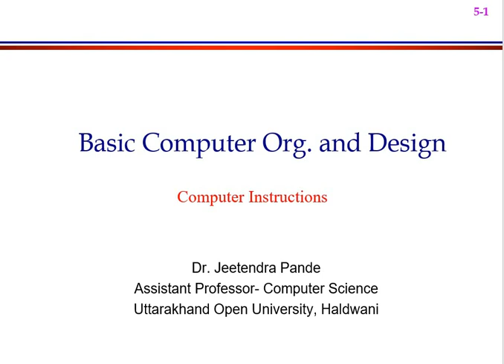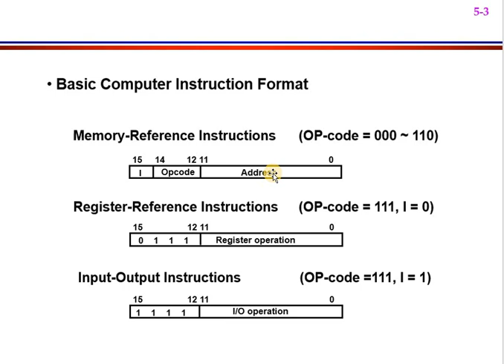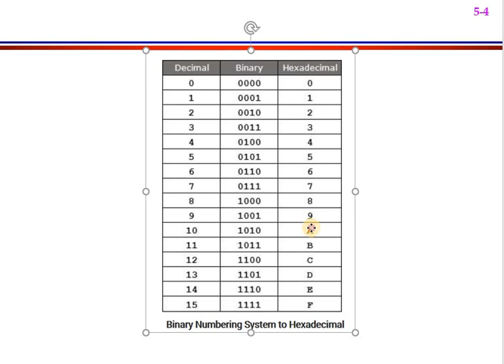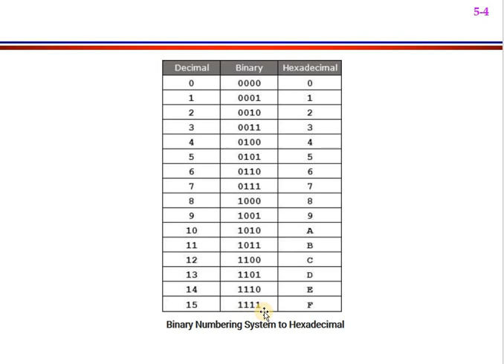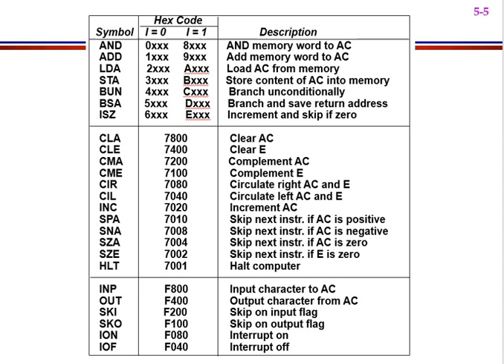Computer System Architecture: Lecture 4 Part 1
Computer Instructions